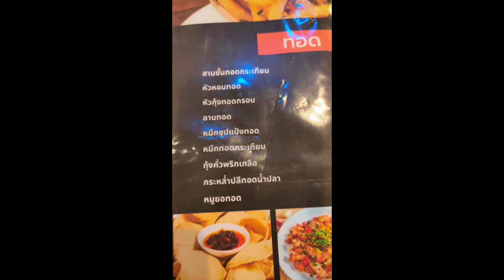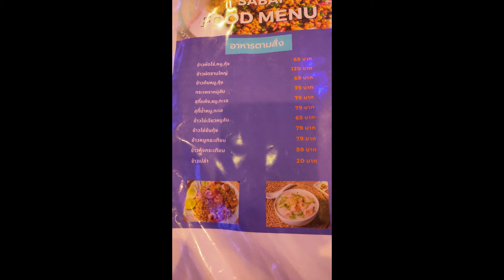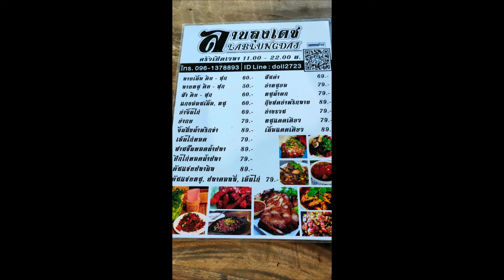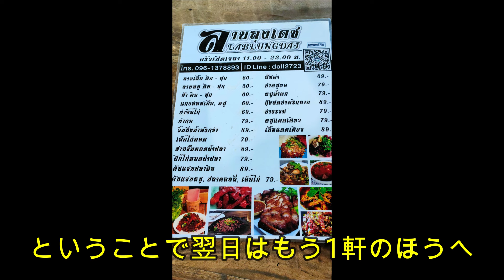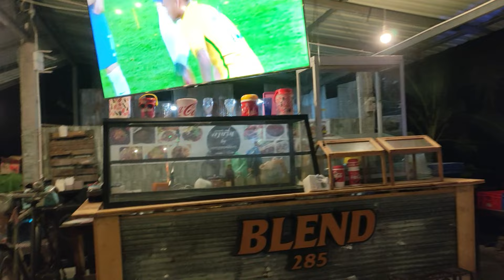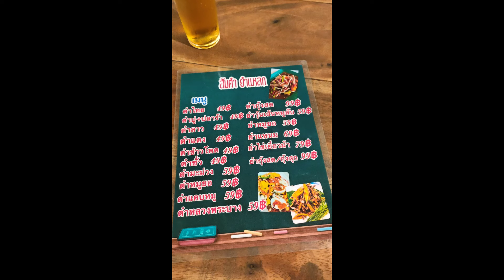【チェンマイ郊外飲酒事情】チェンマイ郊外ですが幸い宿の近くに食堂が2店ありました ここで食べるしかないということです ビアガールもいて楽しく飲めました つまみは知ってるメニューばかりですが